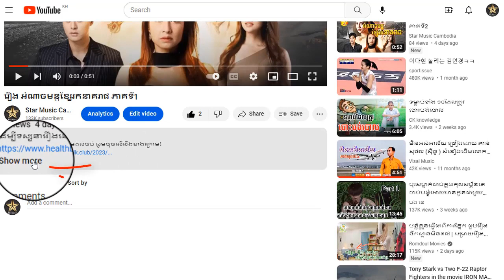រឿង អំណាចមន្តខ្សែរកនាគរាជ ភាគទី26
ដើម្បីទស្សនារឿងនេះពីដើមដល់ចប់ សូមចុចលើលីងខាងក្រោម៖

សូមអរគុណ